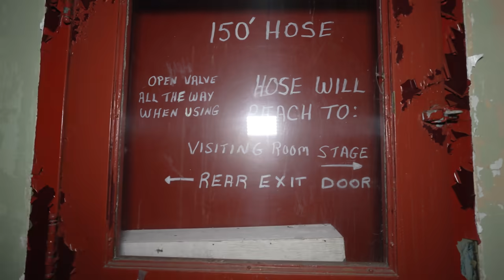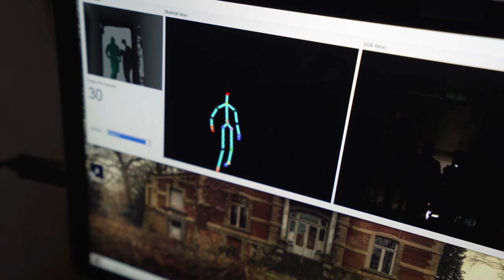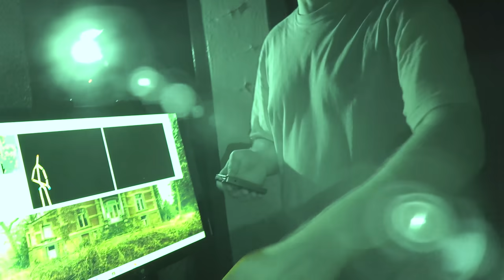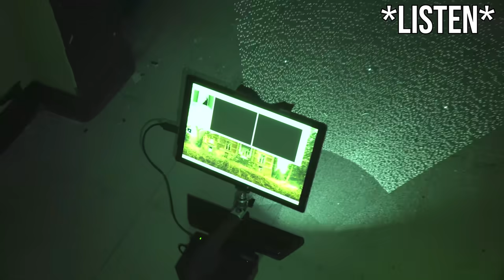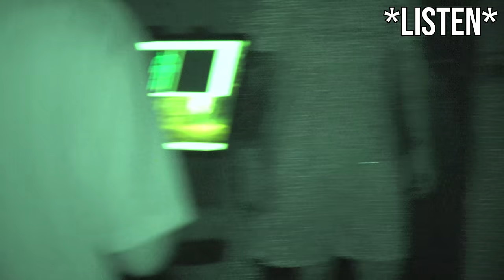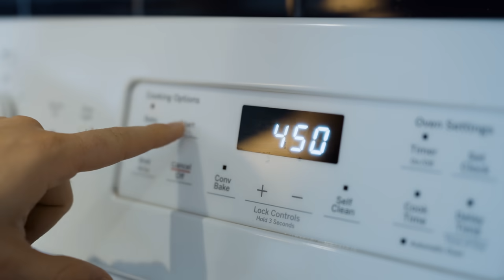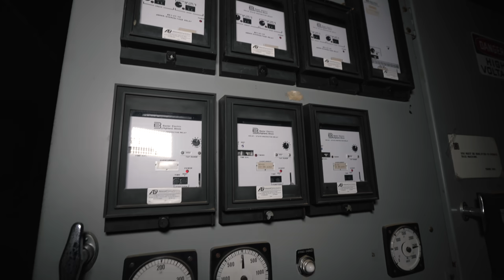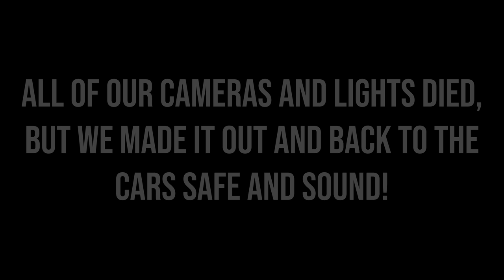Overnight In USA's Most Haunted Jail | Warning: Really Scary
Rise Above Instagram page!